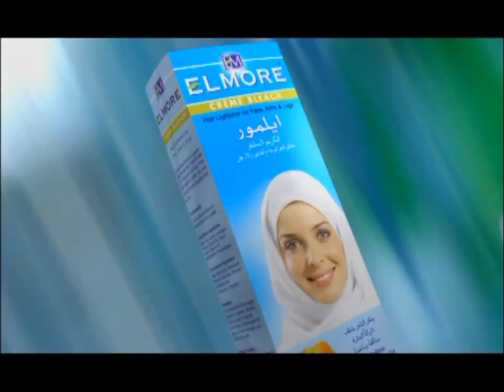Elmore Cream Bleach 30 Secs